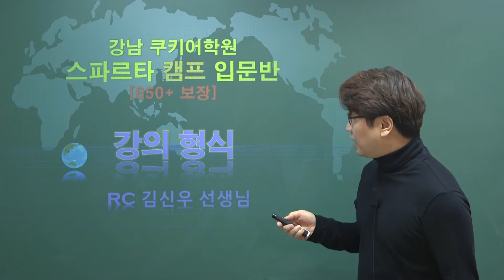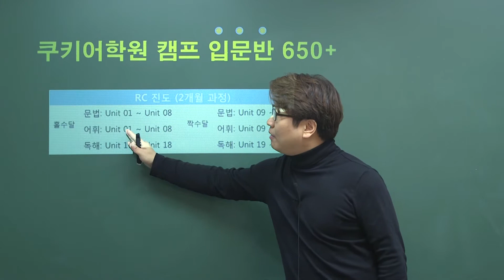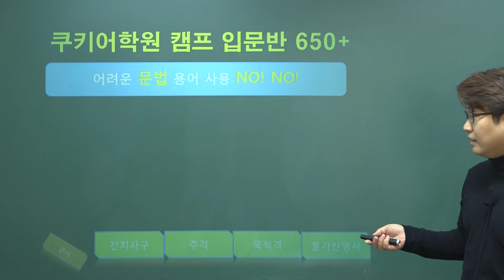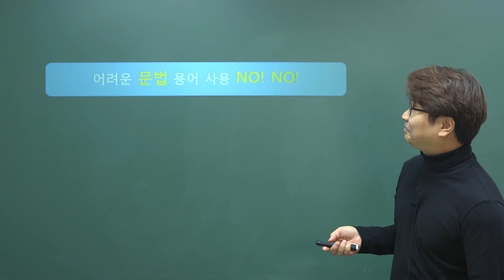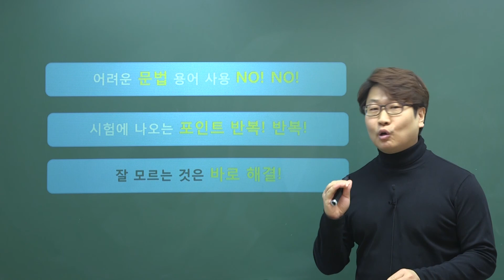[스파르타영어학원] 쿠키어학원 김신우선생님의 스파르타캠프 입문반 강의형식 안내